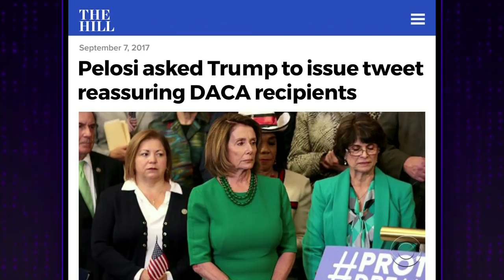Donald Trump Plays Nice with Democrats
After learning President Donald Trump has been working in cooperation with Democratic Senators Charles Schumer and Nancy Pelosi, James looks in to how Pelosi could convince Trump to tweet something.